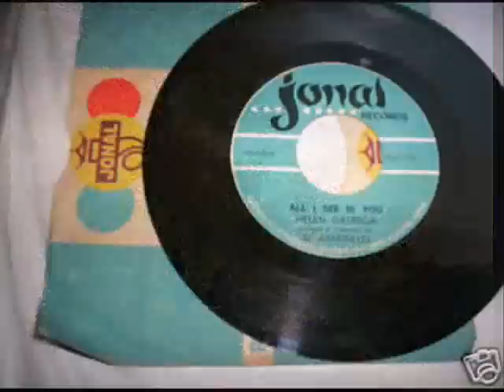All I See Is You by Helen Gamboa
Philippines classic hit under Jonal Records 45rpm side 1. allcried out / side 2.  all I see is you